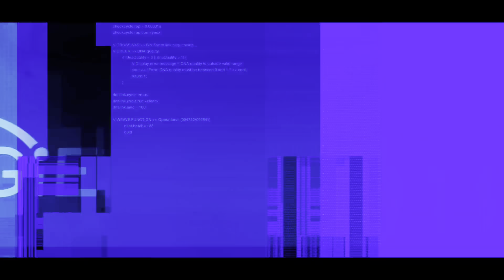Si jugaste DESTINY, mereces saber esto...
Destiny fue sin duda mi juego favorito durante muchos años; me ha dado tanto y al mismo tiempo quitado también, he disfrutado, gozado y hasta me ha decepcionado. Este video es para compartirles mi sentir a través de estos 10 años de juego y al mismo tiempo necesito darles las gracias a todos y así como todo comenzó hace años, tiene que haber un final... este video sin duda será un antes y un después en mi canal.

Gracias por ver el video y leer la descripción, acá abajo te dejo mis redes sociales y te invito a SUSCRIBIRTE al canal si aún no lo estas, ¡DEJAME TU LIKE Y COMPARTE EL VIDEO!